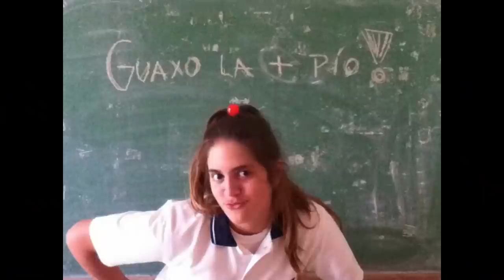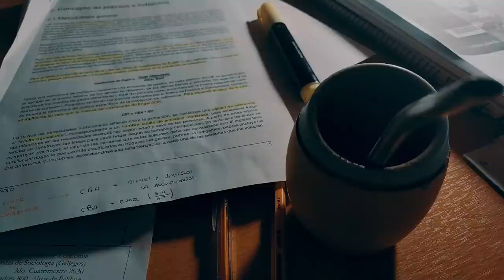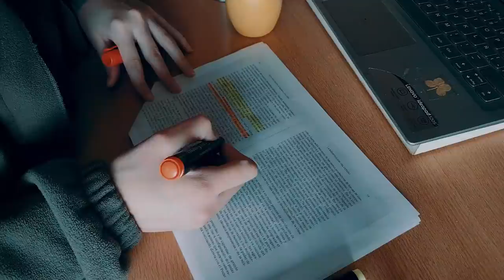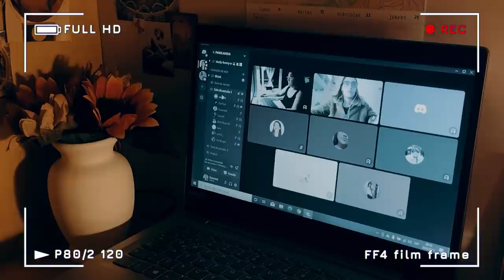Semana de exámenes en la vida de una estudiante de derecho ARGENTINA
Hola babys, como estan? Les dejo este video de cuando estuve preparando las materias. Ahora DE VACACIONES y con buenas notas, nada mas pa pedir!